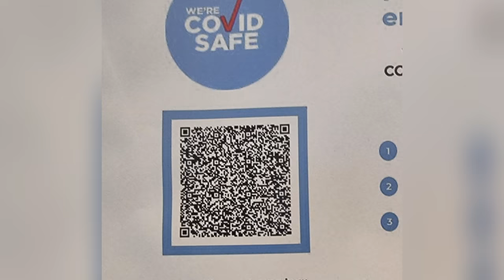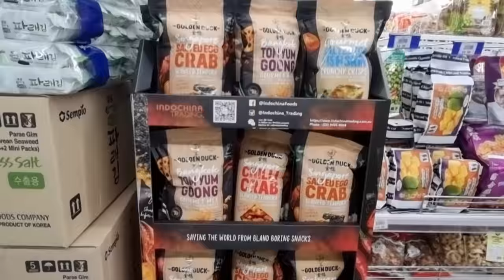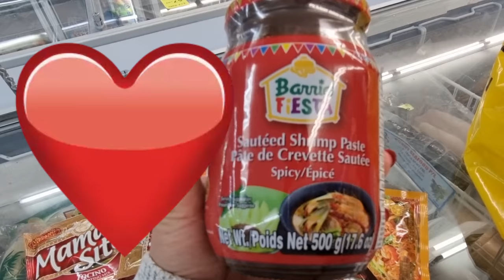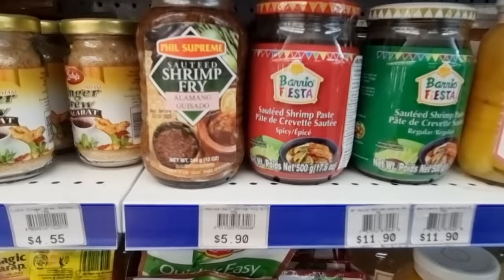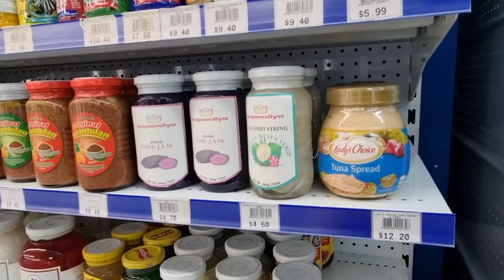SHOPPING AT AN ASIAN STORE ( Smile Mart, Southport, Queensland )(#0017)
Migrating to other countries (e.g. Philippines to Australia) became easier with the help of Asian or Filipino stores. Comfort food cravings, achieved!

Please give us a
THUMBS UP 👍 if you like this vlog
COMMENTS are highly appreciated
SHARE to friends and loved ones

Cheers
TEAM BARRETT